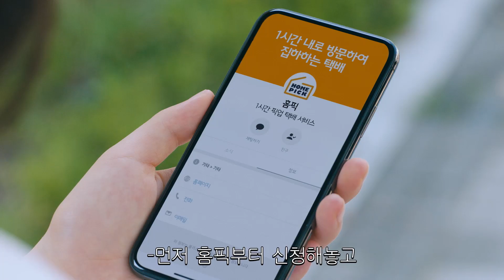실시간 방문 택배 서비스, 홈픽(Homepick) - '곰신'편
SK에너지와 GS칼텍스의 공유인프라를 통해 탄생한
신개념 택배 서비스 홈픽(Homepick)!
고객 분들께서 원하는 장소로 1시간 이내 픽업 :)
택배, 이제 힘들게 보내지 말고 홈픽 하세요^^

★홈픽에 대해 더 자세히 알고 싶다면?

군대 간 남친에게
선크림, 위장크림 등등
필요한 물품을 보내야 하는 곰신이라면?!

지금 필요한 건 홈픽!
어디서나 1시간 안에 픽업!

크기, 무게 상관없이 3,990원
한 발 빠르게 보내는 택배, 홈픽!